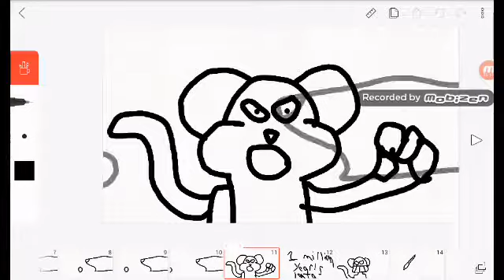Somebody once told me ft cheezie and kyle